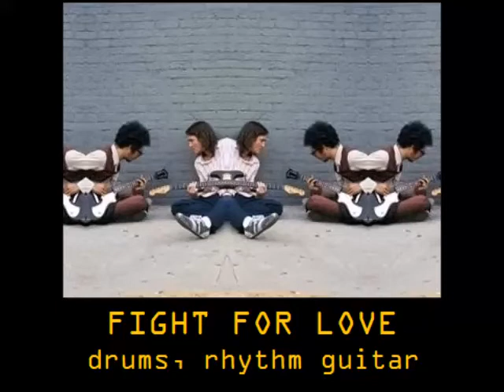Fight For Love backing track - John Frusciante and Omar Rodriguez Lopez (TAB FOR LEAD)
LEAD TAB:
^ this seems to be public view, yet people keep asking me for permission to view/edit, for some reason? maybe try downloading it from this link, if the above does not work:

title says it all. It's me playing the guitars, but the drum beat taken from first few seconds of actual song before guitars kick in.